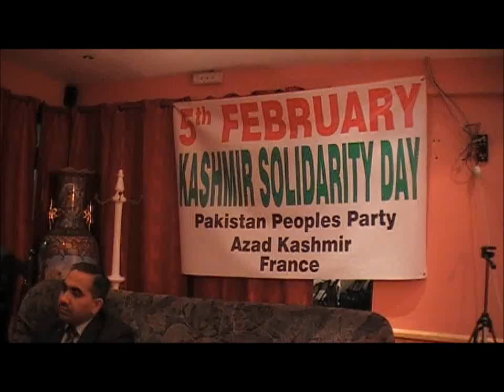KASHMIR DAY PARIS FRANCE 5 FEB 2010 - AZAD DUNYA